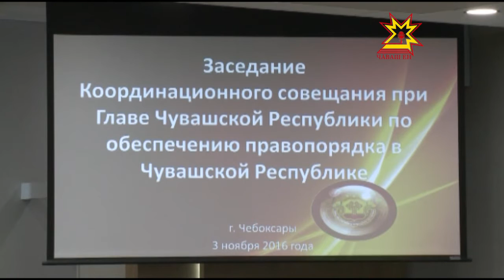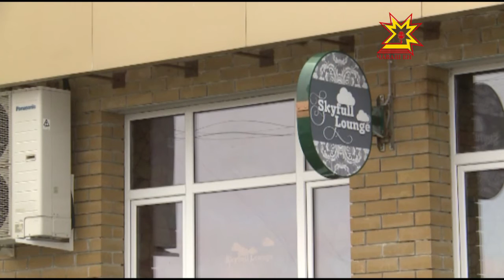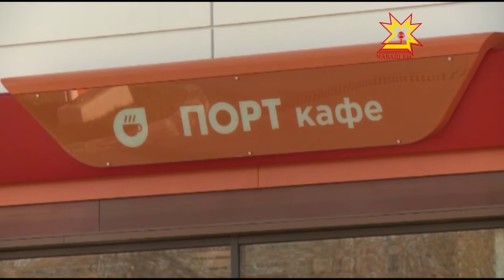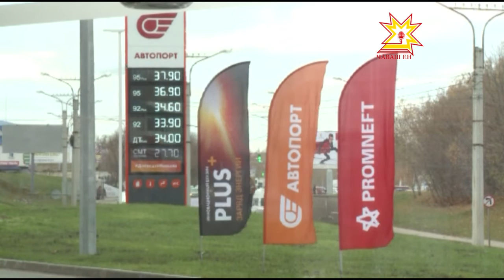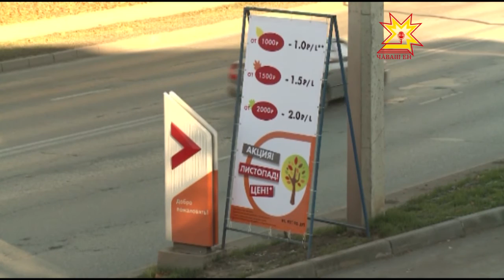Республика 03.11.2016 на русском языке. Вечерний выпуск